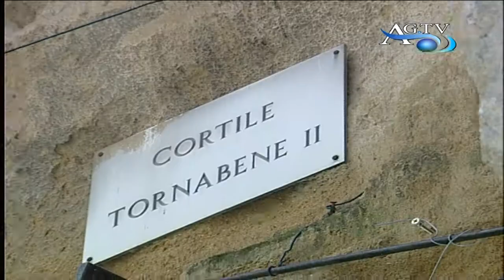Centro storico, chiusa la via Patricolo News-AgrigentoTV